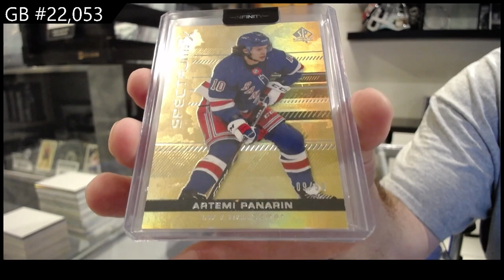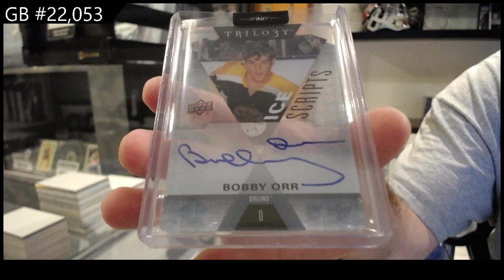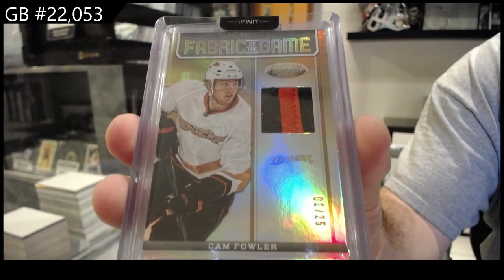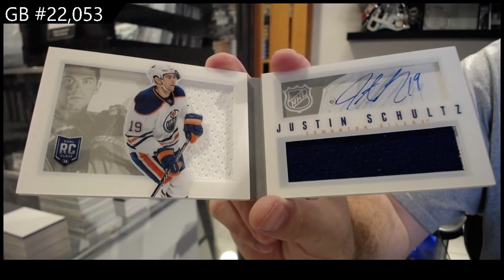CNC Infinity Plus Hockey 2 Box Break - CNC GB #22,053